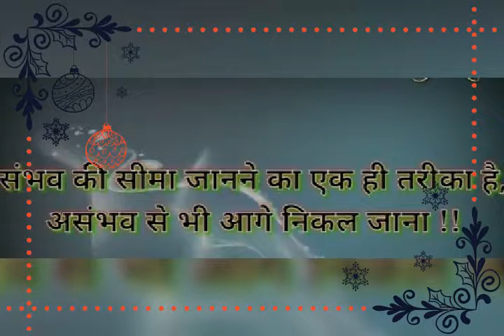YHM 54 जिंदगी में हर प्रकार के मोड़ आते हैं S.N